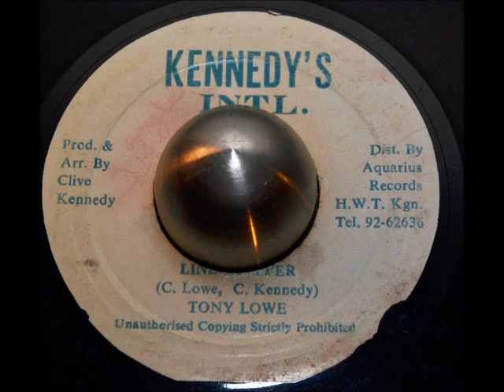Tony Lowe - Line Stepper